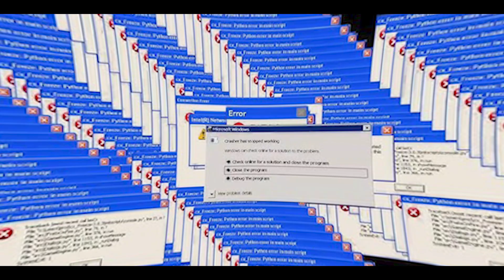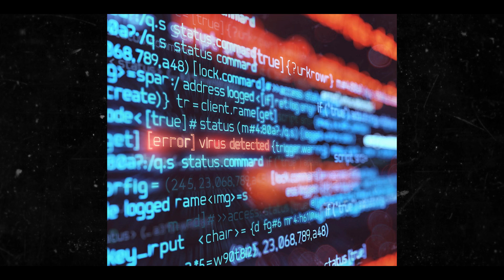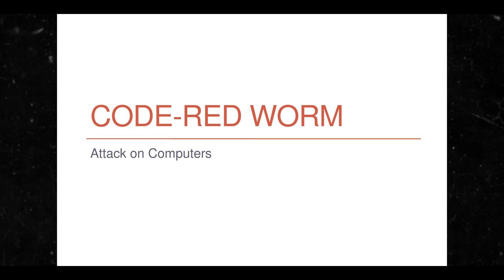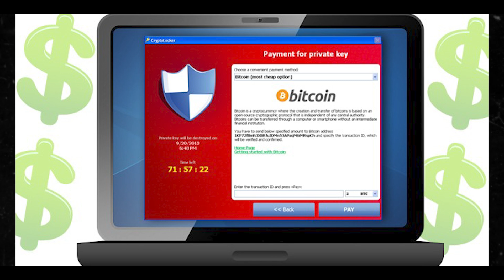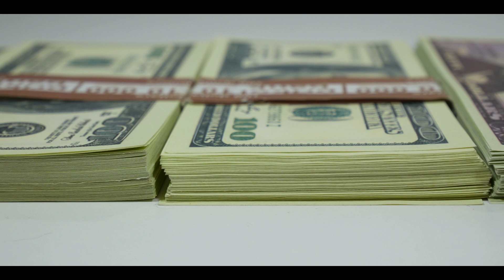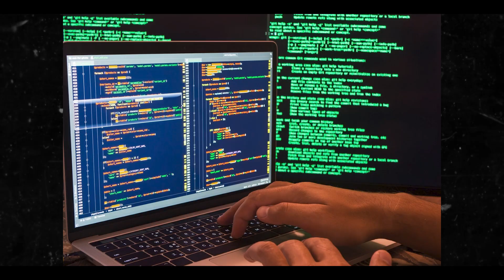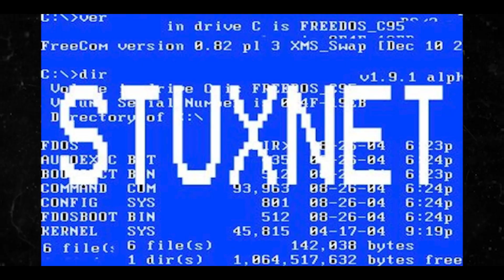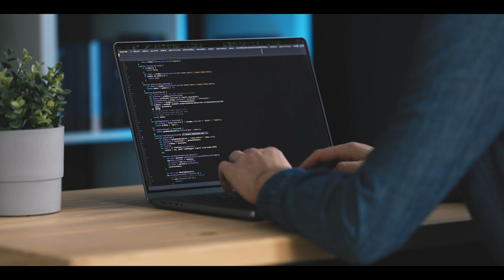Computer Viruses That Are Horrifyingly Cool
Computer viruses and other types of malware is fascinating. These cyber attacks caused billions of dollars in damages.